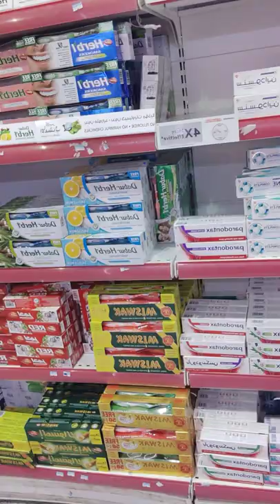Meron Na Naman Tayong Mga Bagong Kaibigbayan